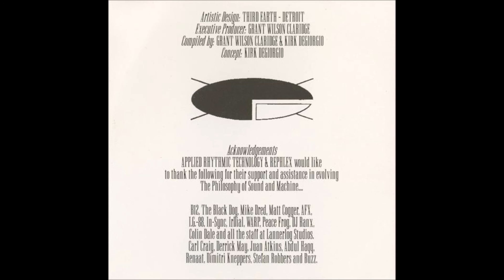11 - Twelve Days Of Night - Trance